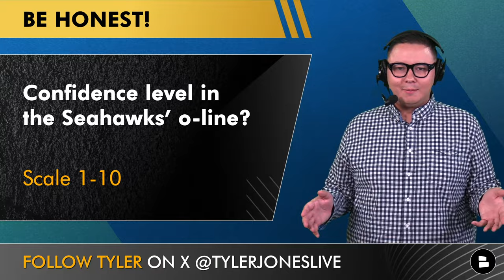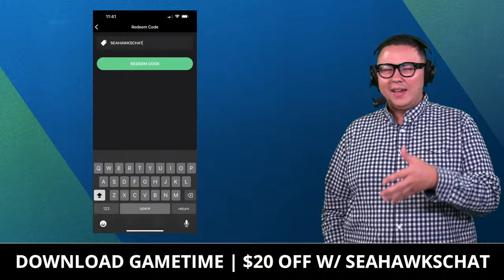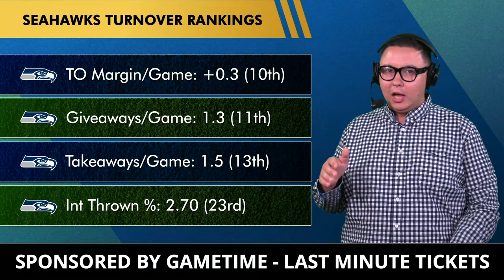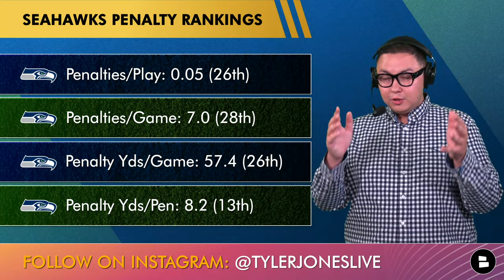PERFECT Seattle Seahawks 2023 NFL Midseason Plan: Abraham Lucas Injury News + Sign La’el Collins?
The Seattle Seahawks are halfway through the 2023 NFL season with a 5-3 record, which means now is the perfect time to put together a plan for success moving forward. The Seahawks are still in playoff contention, tied for the division lead in the NFC West and for the third best record in the NFC. Geno Smith and the offensive line have struggled as of late, but it isn’t too late for the Seattle Seahawks offense to get back on track. Seahawks GM John Schneider and head coach Pete Carroll could make a couple of moves to get the Seahawks headed in the right direction including a return from the Abraham Lucas injury and potentially signing La’el Collins in NFL Free Agency to the Seattle Seahawks roster. @chatsports host Tyler Jones breaks down everything you need to know in today’s Seattle Seahawks news and rumors.

Take the guesswork out of buying tickets with Gametime.

Help us beat the Washington Commanders in our sub battle! The latest Seahawks news, rumors & updates come your way daily.

Tyler Jones’ PERFECT 2023 NFL Midseason Plan for the Seattle Seahawks:
#1: Get Abraham Lucas healthy off of the Seattle Seahawks injury report
#2: Sign La’el Collins in 2023 NFL Free Agency
#3: Get Geno Smith back on track
#4: Cut back on turnovers and penalties
#5: Go back to the run-first identity with Kenneth Walker and Zach Charbonnet

Abraham Lucas Injury News
- Has not played since Week 1 with knee injury
- Pete Carroll says that Lucas is close to returning to practice
- Will not have surgery and went with injection in lieu of surgery

La’el Collins Rumors
- Previously played for the Bengals and Cowboys over his 7-year career
- 89 career games played with 86 starts
- 13th best OT by Pro Football Focus in 2022

Seattle Seahawks Turnover Stats
TO Margin/Game: +0.3 (10th in the NFL)
Takeaways/Game: 1.5 (13th)
Int Thrown %: 2.70 (23rd)

Seattle Seahawks Penalty Stats
Penalties/Play: 0.05 (26th in the NFL)
Penalties/Game: 7.0 (28th)
Penalty Yds/Game: 57.4 (26th)
Penalty Yds/Pen: 8.2 (13th)

Seattle Seahawks 2023 Rushing Team Rankings
Rush Play %: 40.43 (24th in the NFL)
Yards/Rush: 4.1 (15th)
Rushes/Game: 23.5 (27th)
Rush Yards/Game: 97.3 (23rd)
Rush TDs/Game: 0.9 (12th)

Seattle Seahawks 2023 Rushing Stats Leaders
Kenneth Walker III: 126 carries, 532 yards, 4.2 average, 6 touchdowns
Zach Charbonnet: 32 carries, 170 yards, 5.3 average
Geno Smith: 22 carries, 53 yards, 2.4 average
DeeJay Dallas: 5 carries, 14 yards, 2.8 average
Drew Lock: 1 carries, 11 yards, 11.0 average

Where you at 12's? Help us grow our Seattle Seahawks YouTube channel by sharing this video!

Seattle Sports, Locked On Seahawks, Seahawks Brendon Nelson, The Hawks’ Nest, ML SEAHAWKS, SEATTLE SEAHAWKS NEWS CHANNEL & other Seattle Seahawks media outlets cover the latest Seahawks rumors & news. You can read them all + more on our Seattle Seahawks

Seahawks defensive coaches:
Defensive Coordinator: Clint Hurtt
Assistant Defensive Line/Defensive Tackles Coach: Damione Lewis
Linebackers Coach: John Glenn
Secondary Coach: Roy Anderson
Assistant Defensive Backs/Cornerbacks Coach: DeShawn Shead

Hey Seahawks Fans! Answer these questions from today's show in the comments:
- Seattle Seahawks News: What’s your confidence level in the Seahawks’ o-line? Scale 1-10
- Seattle Seahawks Free Agency Rumors: Should the Seahawks sign La’el Collins? Type ‘Y’ for Yes, ‘N’ for No
- Seattle Seahawks Rumors: What is the Seahawks’ biggest issue right now?

Turn on NOTIS so you stay up to date with the latest Seahawks news!

Drop a 👍👍 on today's show!